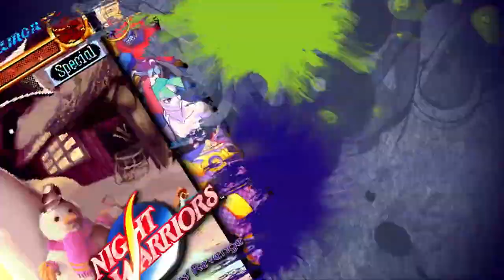5 melhores jogos de luta de 2022!